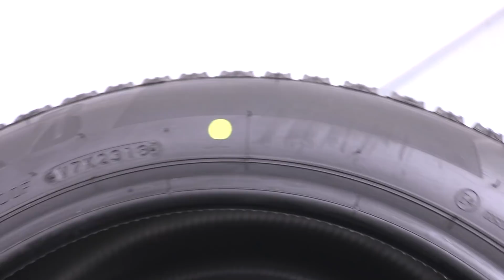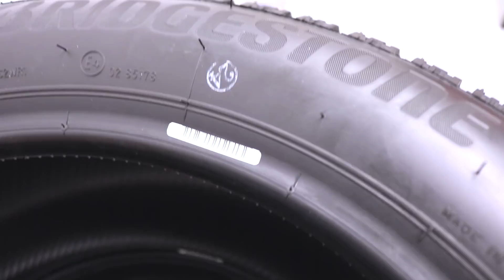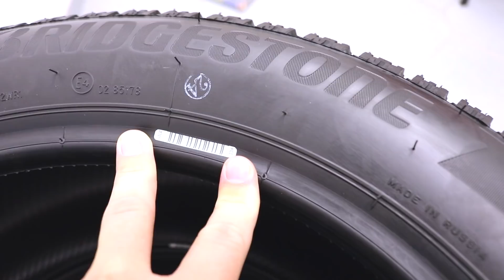Bridgestone ICE CRUISER 7000S /// Обзор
Обзор "новинки" 2018/2019. И что такое страны CIS?